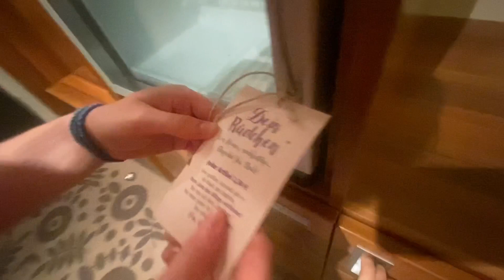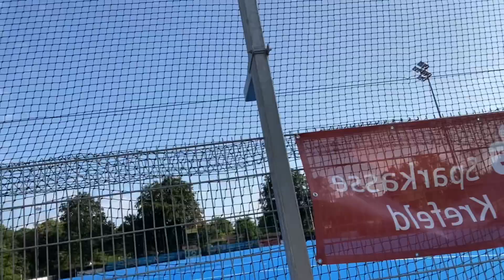EURO CHAMPIONSHIPS VLOG AHHHHH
Hey cogwheels,

Hope you are all loving life and stoked that I have ANOTHER vlog out. Yes it’s a long one, but it’s a good one so WATCH ALL THE WAY THROUGH TO fully take in the awesomeness that I have created hehe

I love you all so I hope you enjoy this vlog. Memories have been made.

Cogs xxxx